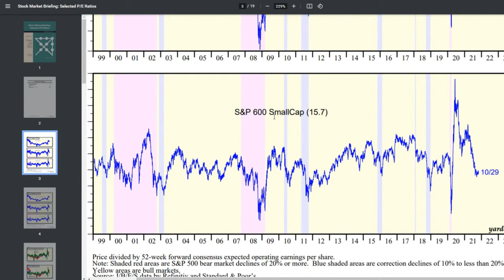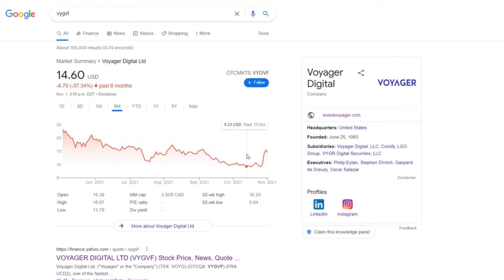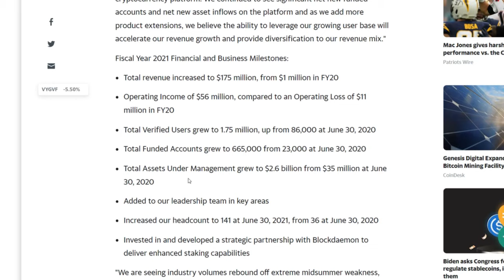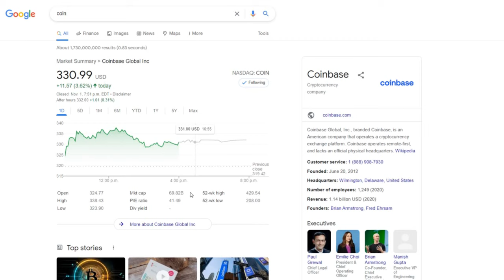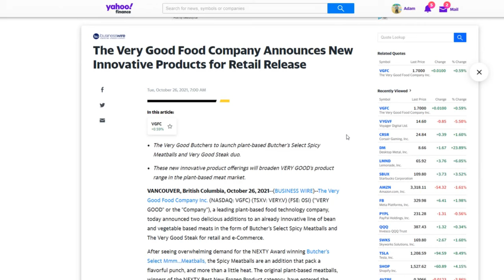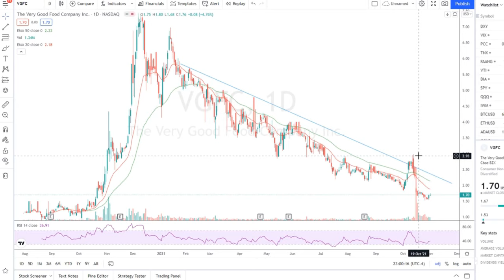Voyager Digital / The Very Good Food Company | My 2 Riskiest Stocks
OTC: VYGVF
NASDAQ: VGFC
TSXV: VERY
TSX: VOYG

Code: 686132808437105